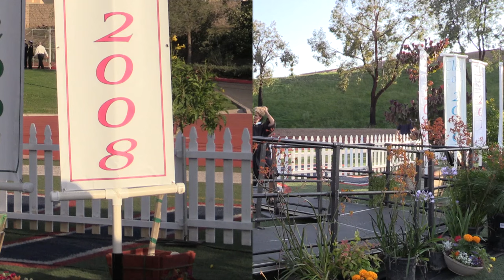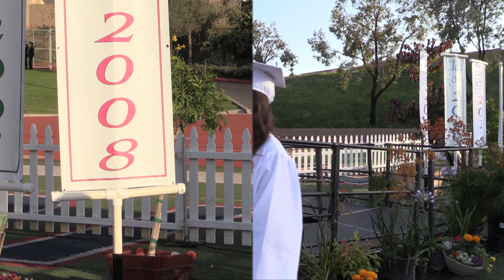King HS Graduation 2016 - RUSD Media Live Stream